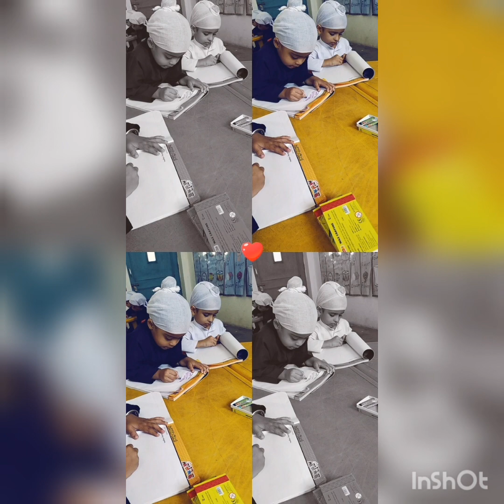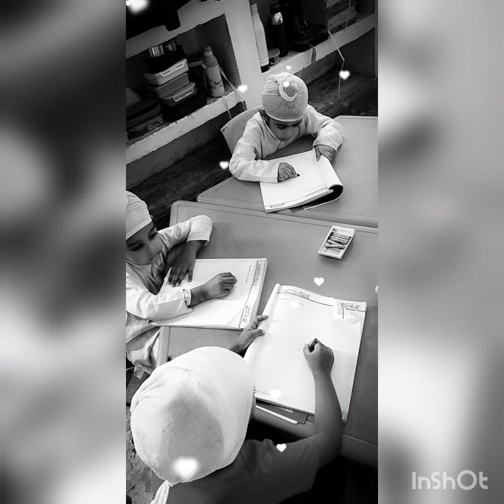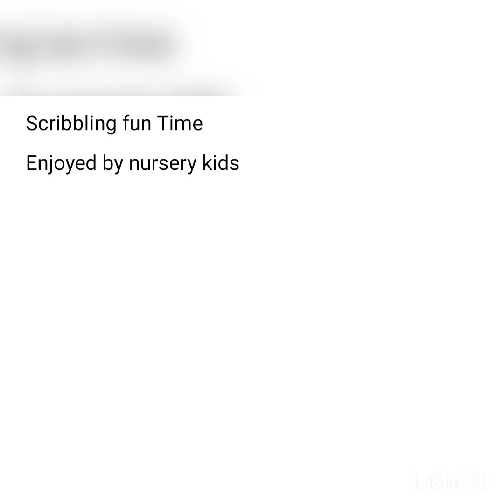August 10, 2022